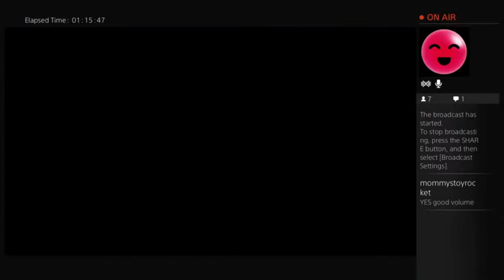EN vs ESSD 4.2.15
EN vs ESSD 16v16 CQS. Paracel Storm, Zavod 311, Operation Firestorm.   Broadcast by [CY6] TheWeedNinja.